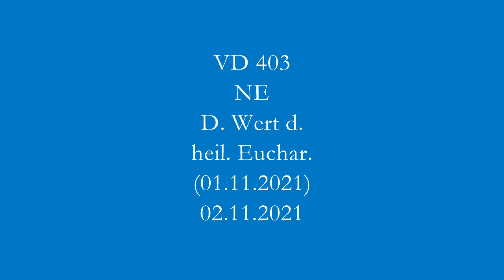VD 403 NE Der Wert der heiligen Eucharistie - (01.11.2021) - 02.11.2021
In Seiner 56. Großen Botschaft spricht Christus über die heilige Eucharistie und über Seine Kränkung, wenn wir nicht zu Seinem Festmahl kommen wollen.

GEMEINSAM GEGEN HASS IM NETZ!
Hasskommentare werden umgehend gelöscht.
Strafrechtlich relevante Inhalte werden zur Anzeige gebracht!
Bieten wir den Hassern keine Plattform!

+++ JETZT NEU: +++
Flohmarkt für gebrauchte und antiquarische geistliche Bücher:

Haben Sie Wünsche oder Anregungen? Schreiben Sie mir!
Do you have any requests or suggestions? Write to me!
Avez-vous des demandes ou des suggestions? Écrivez moi!

Weitere Service-Angebote finden Sie in der gleichnamigen Rubrik auf meiner Homepage.
Further service offers can be found in the section of the same name on my homepage.
D'autres offres de services peuvent être trouvées dans la section du même nom sur ma page d'accueil.

Hier können Sie meine Bücher kaufen:
You can buy my books here:
Vous pouvez acheter mes livres ici:

D
amazon.de
weltbild.de
thalia.de
A
amazon.de
weltbild.at
thalia.at
donauland.at
CH
amazon.de
weltbild.ch
orellfuessli.ch
FR
amazon.fr
GB
amazon.co.uk
US

Diese internationale Liste ist nicht vollständig. Bitte schauen Sie daher auf die Webseite Ihres Buchhändlers und suchen Sie nach meinem Namen. Danke.
This international list is not exhaustive. So please take a look at your bookseller's website and look for my name. Thanks.
Cette liste internationale n'est pas exhaustive. Jetez donc un œil sur le site de votre libraire et cherchez mon nom. Merci.